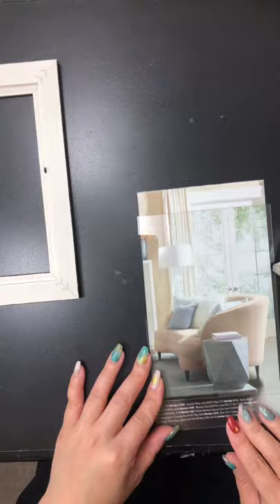How to do a Nail Display backplane